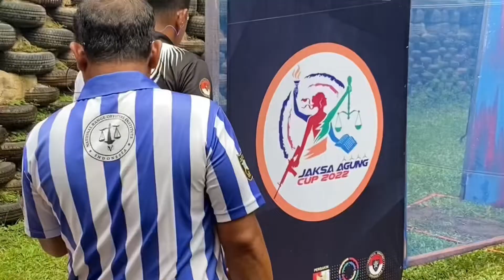Ipsc jaksa agung cup 2022 production perbakin